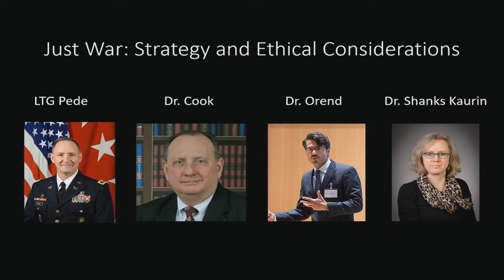CGSC Profession of Arms Day 2 session one panel 2019Oct31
The “Profession of Arms Forum” held at Fort Leavenworth’s Lewis and Clark Center. The two-day event was held on October 30-31, 2019